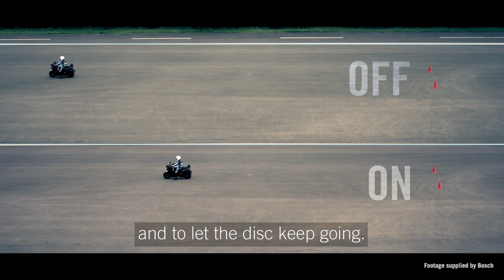Protective gear saved MotoGP champ Franco Uncini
MotoGP champion Franco Uncini is living proof that wearing the right protective gear can save your life. A horrific track accident left Franco in a coma for five days in 1983. His recovery story is inspirational and today he helps others stay safe with track safety inspections on the GP circuit worldwide.